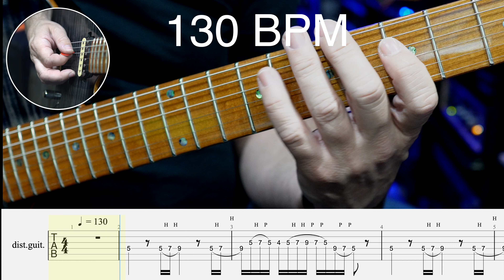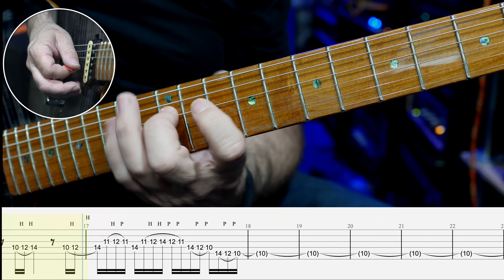Lesson 136 - The 4 Main Scale Fingerings - Pt 2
Hello!

I cheated a little today by playing the same thing as yesterday, just an octave lower, on a different set of strings. But, this does present some different challenges with the extra stretching and muting requirements.

Also, it's good to play these shapes everywhere, as they form the main fingerings of all the major scale modes.

Have a go and let me know what you think!

Dom :-)